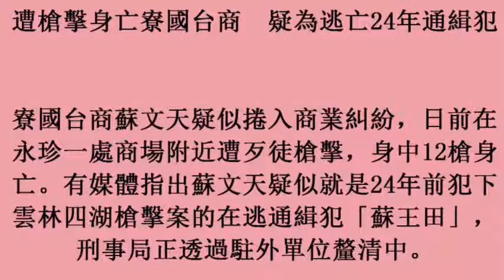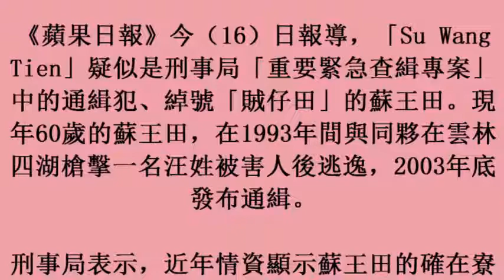遭槍擊身亡寮國台商 疑為逃亡24年通緝犯 17october2017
遭槍擊身亡寮國台商　疑為逃亡24年通緝犯